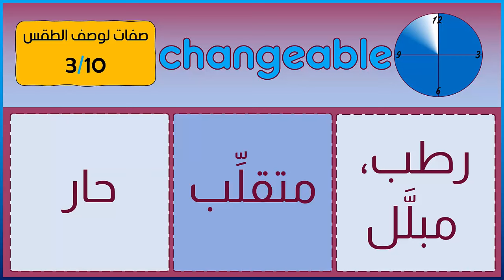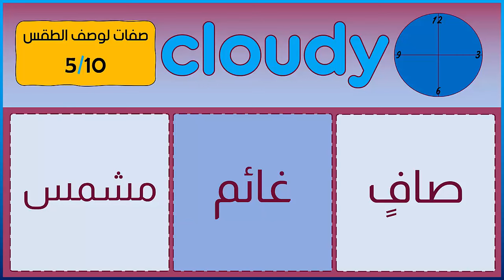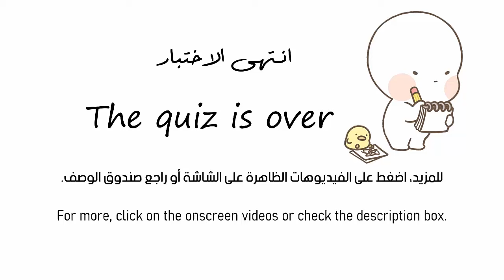اختر الإجابة الصحيحة - اختبر معلوماتك - مفردات وصف الطقس Adjectives For Describing The Weather Quiz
اختر الإجابة الصحيحة - اختبر معلوماتك - مفردات وصف الطقس و المناخ Adjectives For Describing The Weather Quiz
على هذا الفيديو، اختر الإجابة الصحيحة - تختبر معلوماتك في مفردات وصف الطقس. استمتع بتحسين معرفتك بمفردات وصف الطقس بطريقة ممتعة وتفاعلية. هذا الفيديو سيمكنك من اختبار معلوماتك ومعرفة مدى استيعابك للمفردات المستخدمة لوصف الطقس في اللغة الإنجليزية. ستواجه تحديات ممتعة وتقوم بالاختيار الصحيح من بين الخيارات المعروضة.
استفد من هذا الفيديو المفيد في تعزيز مهاراتك اللغوية وتوسيع مفرداتك المتعلقة بوصف الطقس. ستكون هذه التجربة مفيدة للمتعلمين من جميع المستويات، سواءً كنت مبتدئاً أو متقدماً في تعلم اللغة الإنجليزية.
اكتشف أهمية مفردات وصف الطقس في التواصل وفهم الأحوال الجوية بشكل أفضل. شارك هذا الفيديو مع أصدقائك ومجتمعك لتعزيز تعلم اللغة الإنجليزية بطريقة ممتعة وتحفيزهم على الانضمام إلى قناتنا، قناة ثمرات اللغة.

على هذا الفيديو اختر الإجابة الصحيحة لمعنى مفردات الجو و الطقس. أسئلة مفردات اللغة الإنجليزية من نوع اختيار من متعدد.
تحدي المعلومات. تحدى معلوماتك الإنجليزية في مفردات اللغة الإنجليزية عن الطقس و الجو.
اختبار انجليزي اختيار من متعدد. أسئلة انجليزي اختيار من متعدد. اختيار من متعدد انقلش.
Adjectives For Describing The Weather Quiz
أيضا على الفيديوهات التالية اختبار في مفردات الطقس و المناخ

تعلم أشهر 560 كلمة إنجليزية للإختبار الأيلتس IELTS Exam مع الصور والنطق - مع طريقة مبتكرة للإختبار. اذا تجاوزت كل مراحل بنجاح فأنت تتقن اللغة الانجليزية !!
لن تستطيع تجاوز إختبار اللغة الانجليزية !!
اذا تجاوزت كل مراحل بنجاح فأنت تتقن اللغة الانجليزية !! ثمرات اللغة.
اللغة الانجليزية: كيف تعرف ان مستواك متوسط او اقل؟! Language Thamarat
عبقري المذاكرة يوضح طرق حل سؤال مش عارفه فى الامتحان؟
نصائح وتركات لحل أسئلة الاختيارات. افضل ٥ تكنيكات لحل قسم الاستماع في اختبار الايلتس.
اختبر ذكائك ومعلوماتك في اللغة الانكليزية - اختبار مفردات اللغة الإنجليزية
مراجعة ليلة الإمتحان - إختيار من متعدد إنجليزى. ثمرات اللغة.
امتحان قدرات انجليزي - امتحان مستوى انجليزي ! Language Thamarat
شروحات لـ بعض اسئلة اختبار كفايات اللغة الإنجليزية ( STEP) الأكثر تكرارًا
مراجعة ليلة الإمتحان إختيار من متعدد إنجليزى ( أولى إعدادى ترم أول )
إذا أجبت على جميع هذه الأسئلة فمهارتك في الإستماع ممتازة في اللغة الإنجليزية ✅😎
حدد مستواك في اللغة الإنجليزية عن طريق هذا الإختبار | English Level Test
10 استراتجيات لاختيار إجابة صحيحة في اسئلة الخيارات المتعددة في الامتحانات
كيف تحل أكثر أنواع الأسئلة صعوبة بسهولة و ذكاء ؟ سؤال ال (MCQ)
Aramco ITC English Test 2023 - حل اختبار اللغة الانجليزية للتقديم لشركة ارامكو
كيف تهبد بذكاء في الامتحان؟ (تعمل ايه لو دخلت امتحان بدون مذاكرة خالص؟)
أقوى اختبار مستوى لغة انجليزية يعطيك نتيجتك في اختبار ايلتس
اختبر مستواك في اللغة الانجليزية | اختبار اللغة الانجليزية | Test your English
حل هالاسئلة واضمنلك تعدي أي امتحان انجليزي!
كيف تحل اسئلة الخيارات المتعددة حتى لو ما تعرف الاجابة | تعلم مع دكتور
اختبار اللغة الإنجليزية 20 سؤالاً | English Test 20 Questions - Quiz IN, ON, AT

تابعنا على:
موقع ثمرات اللغة: